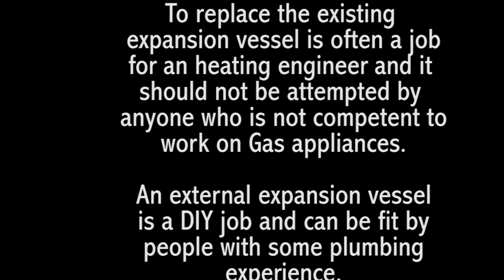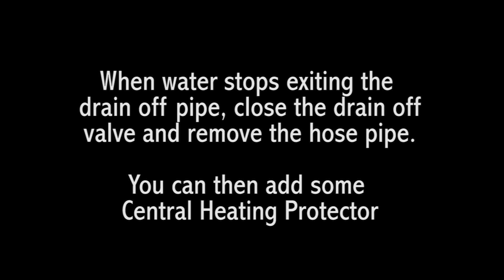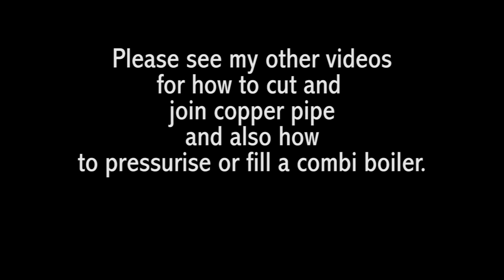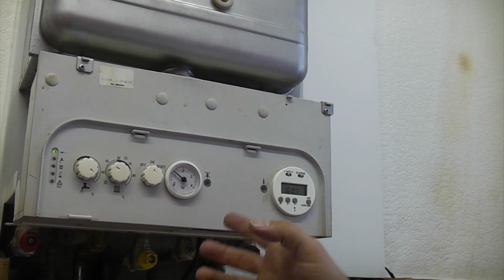How to fit an expansion vessel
How to fit an expansion vessel to a boiler brought to you

You can use solder ring fittings or end feed fittings if you prefer them to compression fittings.

These videos will also be useful-